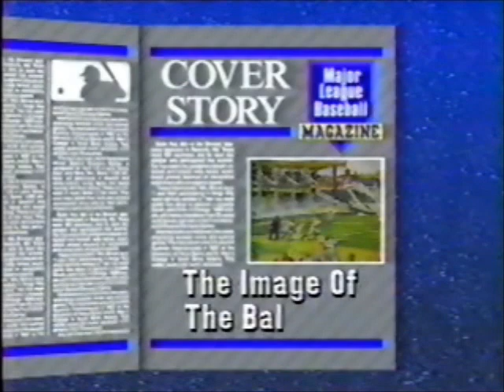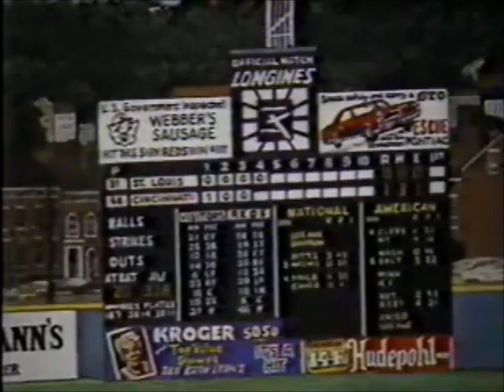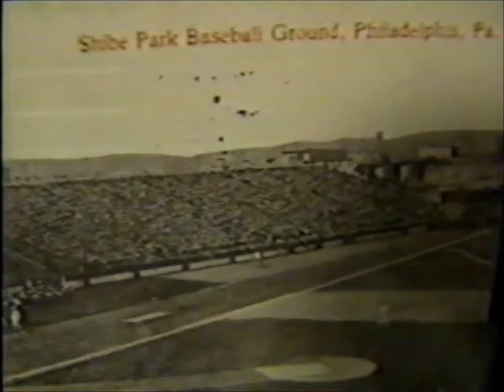ESPN Major League Baseball Magazine 9-12-89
"The Image Of The Ballpark", Major League Baseball Magazine, ESPN, originally aired September 12, 1989